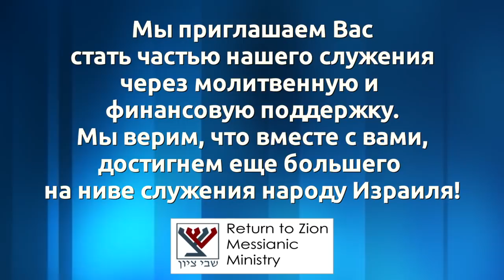Недельное чтение "Бешалах" (проповедует Леон Мазин)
Глава «Бешалах» — шестнадцатая по счету глава торы и четвёртая по счёту глава книги «Шмот» (Исход). Имя своё, как и все главы, получила по первым значимым словам текста (ва-ихйи бешалах пар’о эт ха-ам — «И было, когда отпустил фараон народ …»). Уроки вечных истин, которые мы находим в этих главах актуально и сегодня. Почему мы идем именно таким путем?! Почему "набиваем" все те же" шишки, порой?! Стоит ли держаться за комфортный Египет?! Что такое Египет?! Как правильно молиться нам сегодня?! Как относится к тем, кто обижен?! В проповеди руководителя общины "Возвращенные на Сион" вы сможете найти для себя ответы на эти и другие вопросы.